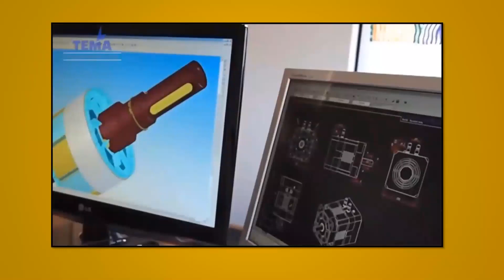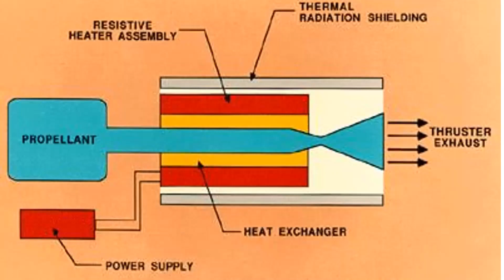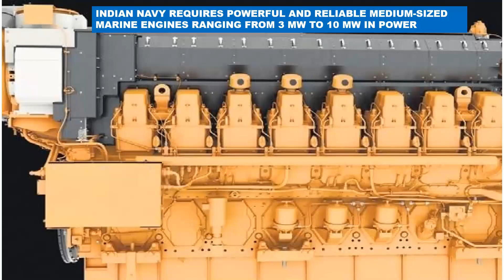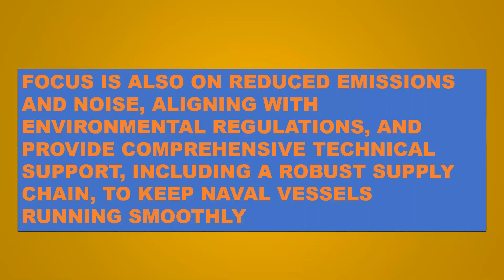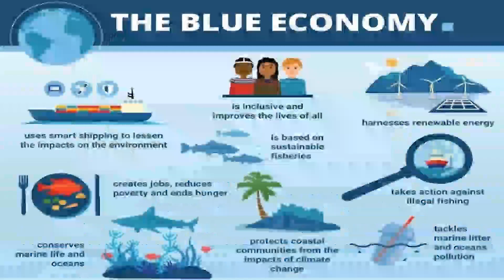Indian Navy War Ships - Indigenous Hybrid and Electric Engines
Join us on an exclusive journey as we explore the powerful war ships of the Indian Navy. From the impressive INS Vikramaditya aircraft carrier to the advanced destroyers and frigates, we'll dive into the cutting-edge technology and capabilities that make these vessels a crucial part of India's maritime defense. Get ready to be amazed by the sheer power and strength of the Indian Navy's war ships!
Types of hybrid electric vehicle
Hybrid and Electric Vehicles
What is Indian Navy electric propulsion?
Are Navy ships electric?
What is hybrid propulsion for ships?
क्या नौसेना के जहाज इलेक्ट्रिक होते हैं?
How are Navy warships powered?
Are there hybrid ships?